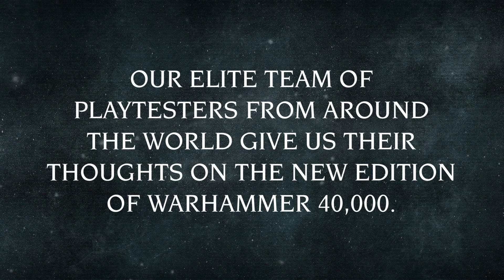New 40K - The Game You Love, But Better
Wanna know more about the new edition? Of course you do! Check out what our playtesters think of the new rules…